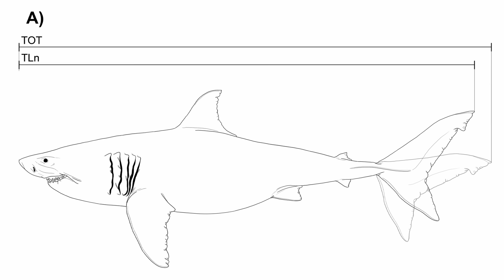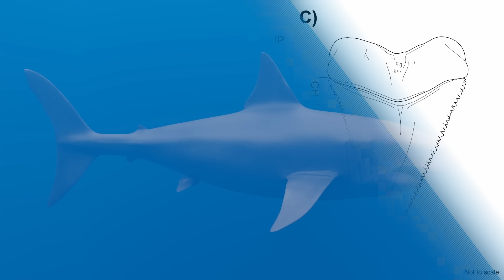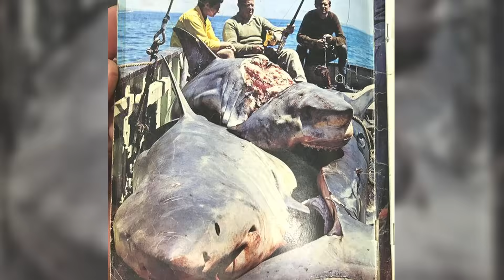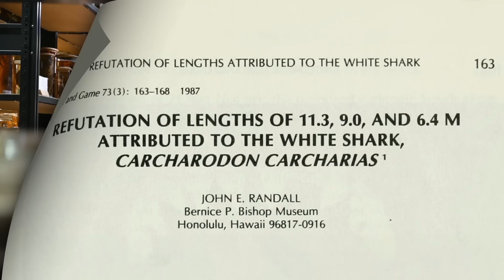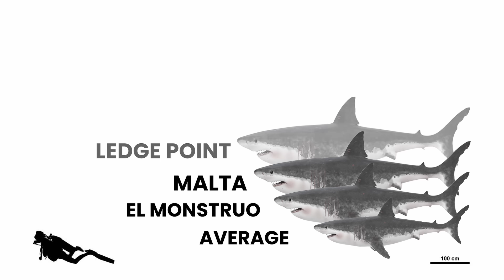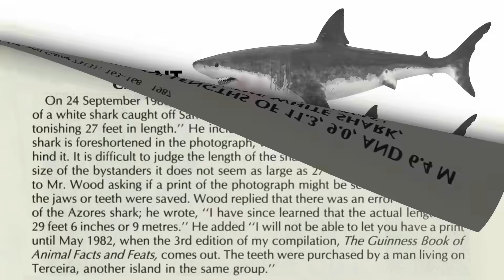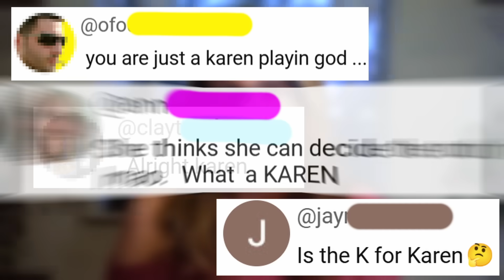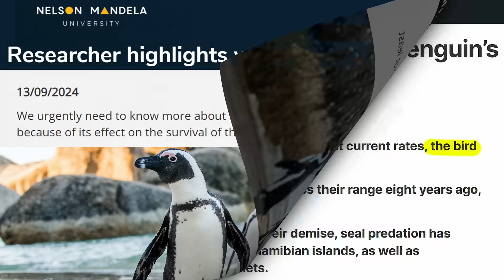Marine Biologist Reacts to the Largest Great White Sharks Ever!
Support the KPassionate channel by getting Fishing Clash on your iOS/Android device for free Use my gift code, KPASSIONATE, to get a $20 reward, and share you biggest catch in the pinned comment!

00:00 - How Big Are Great White Sharks?
04:29 - Are Great White Sharks Protected
06:20 - "El Monstruo" the Monster Great White Shark
07:42 - Malta Great White Shark 1987
08:58 - Kanga, the Largest Great White Shark Ever
10:18 - Azores, Massive Great White Shark
11:25 - Shark of Darkness, Wrath of Submarine
13:07 - Orcas Vs Great White Sharks

CORRECTION:
06:11 The code is KPASSIONATE

A marine biologist debunks the largest great white sharks ever recorded. The average male great white shark is 11-13 feet long. Female great white sharks are even bigger and can reach 15-16 feet. According to renowned ichthyologist, J. E. Randall, the largest great white shark accurately measured and verified was caught off Ledge Point, Australia in March of 1984 and was 19.5 feet in length. The biggest great white shark with fully documented and complete morphometrics was caught off Sète, France on October 13th, 1956. According to the Guinness Book of World Records, the longest great white sharks measured 36 to 37 feet long.